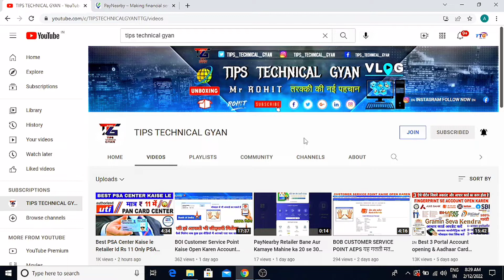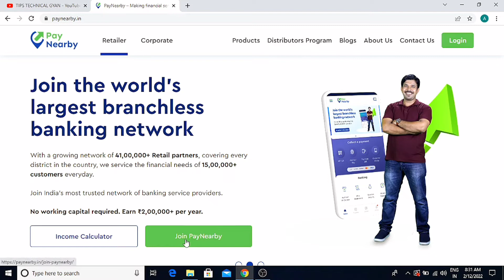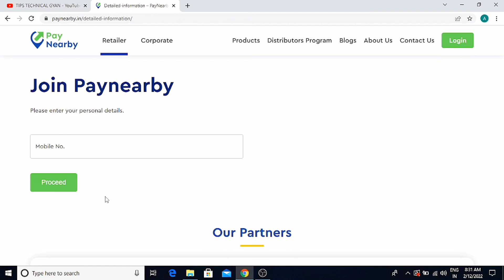PayNearby Agent Kaise Bane Id Password Kaise Milega Full Process ll Tips Technical Gyan 🔥🔥